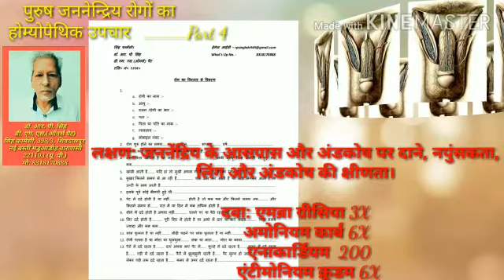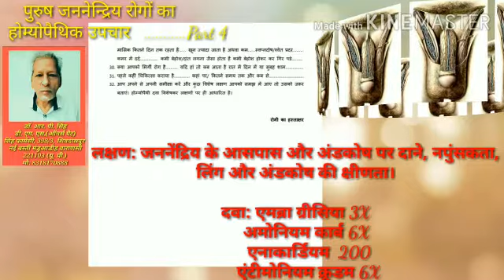पुरुष जननेन्द्रिय संबंधी रोगों का होम्योपैथिक उपचार...........Part 4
लक्षण: जननेंद्रिय के आसपास और अंडकोष पर दाने, नपुंसकता,  लिंग और अंडकोष की क्षीणता।

दवा: एमब्रा ग्रीसिया 3X
     अमोनियम कार्ब 6X
      एनाकार्डियम  200
      एंटीमोनियम क्रूडम 6X

लिंग का छोटा होना, लिंग का पतला होना, लिंग का ढीला होना

 Pathri, Gupt Rog का इलाज करने वाले इस आदमी को PM Modi की yojna क्यों पसंद आईं?अगर आपको गुप्त रोग है तो ये वीडियो जरूर देखेंgupt rog meaning
gupt rog in female
gupt rog doctor number
gupt rog wikipedia
gupt gyan
Purush Rog K Upchar - पुरुष गुप्त रोग के अचूक उपायPurush Rog K Upchar - पुरुष गुप्त रोग के अचूक उपाय
 personal problem in hindi
ling samasya aur samadhan in hindi
what is gupt rog in english
what is gents problem
yon swasthya
solution of early discharge problem in hindiपुरुषों के गंभीर गुप्त रोग कारण, लक्षण और रामबाण उपचारgupt rog meaning
younrog
purush gupt rog in english
purusho me yon samasya
gupt rog garmi
gupt rog astrology